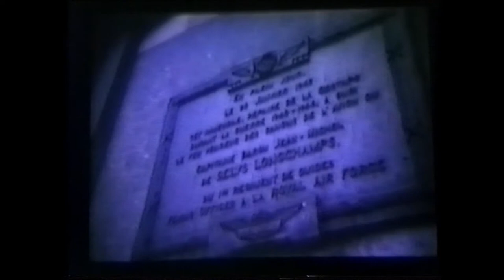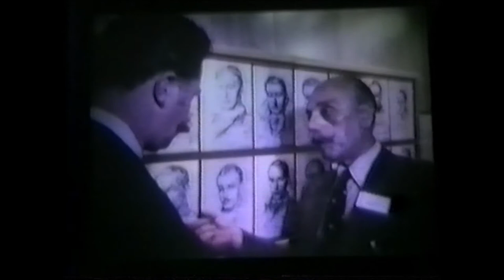609 Squadron 1975 Squadron Reunion in Belgium